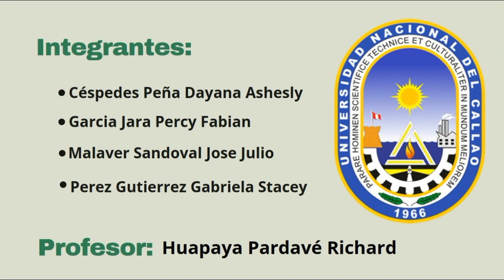Exposición Sobre La Educación Ambiental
Exposición sobre la Educación Ambiental en la I.E. Dora Mayer - Bellavista dirigidos a los de 3ro año de Secundaria